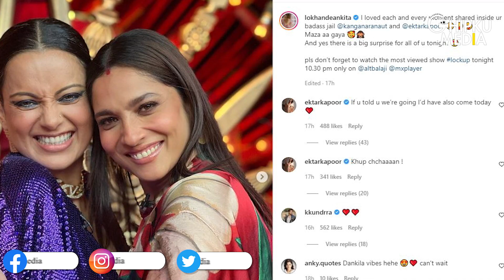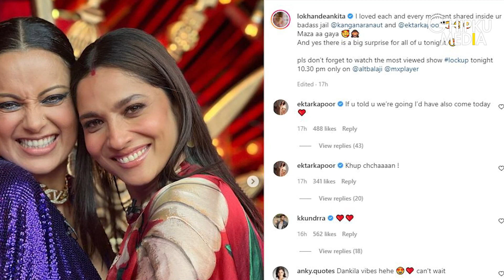Ankita Lokhande & Vicky Jain's First Gudi Padwa | Ankita Lokhande Meets Kangana Ranaut On Lock Upp